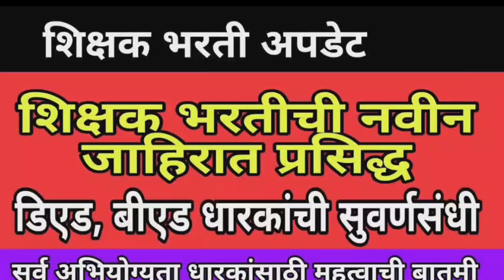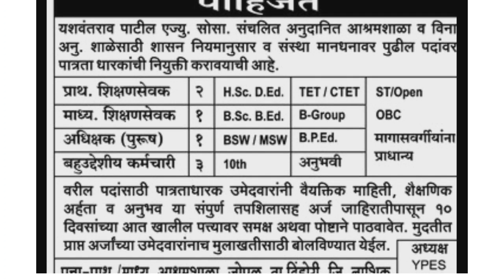अनुदानित संस्थेची जाहिरात | शिक्षक भरती अपडेट